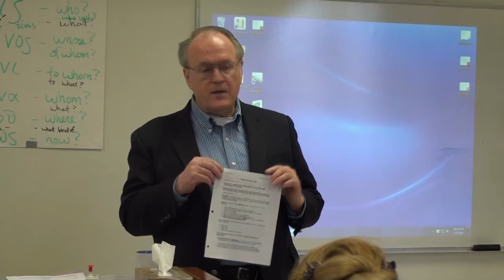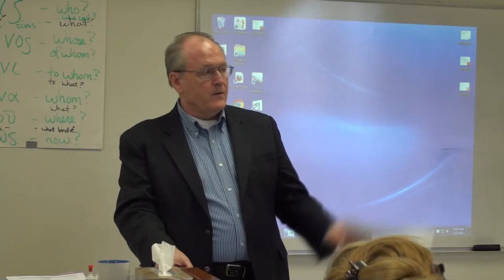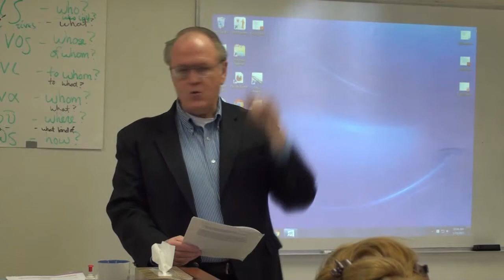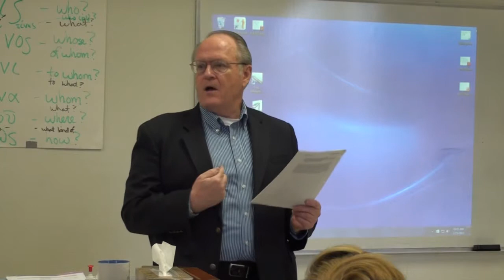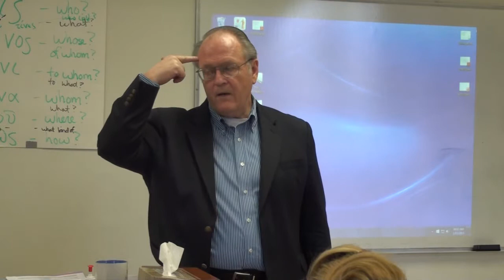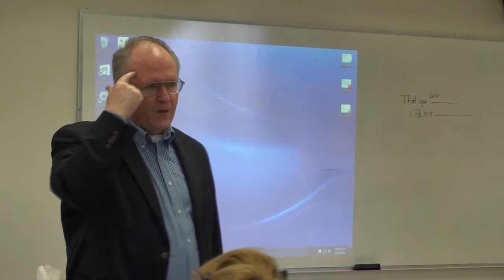Wisdom described part 1